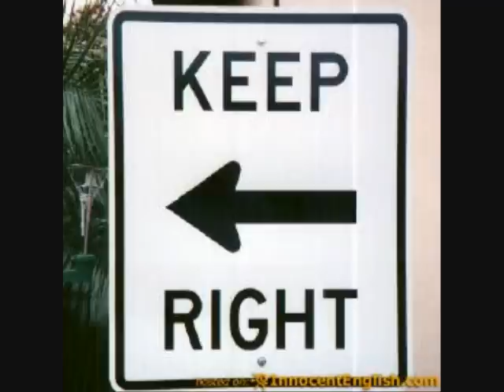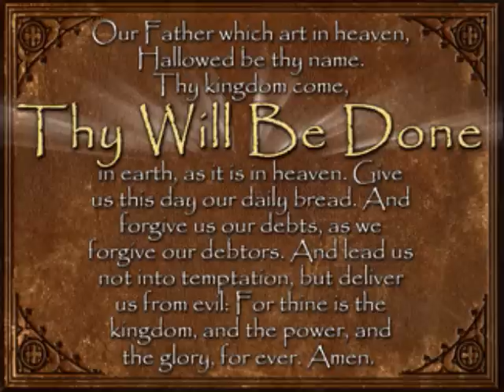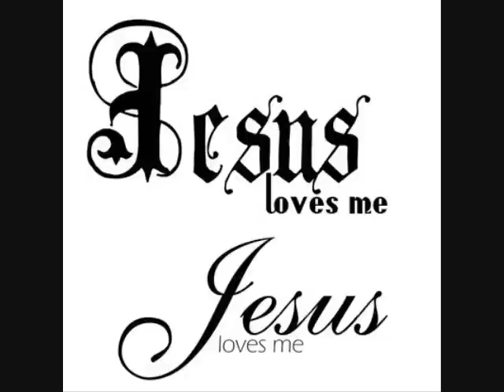HE'S THE BEST THING THAT EVER HAPPENED TO ME BY THE SINGING ECHO.wmv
This is another Great Gospel song by these great singers. I understand that the MOM and DAD has now passed away. Thanks so very much for taking the time to listen to my videos.
May God bless each of you.
Darlene